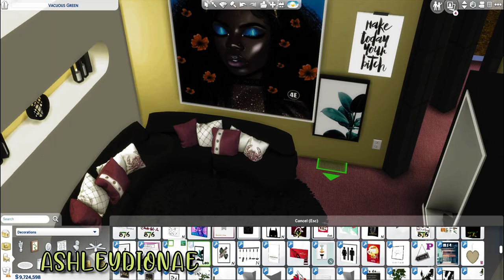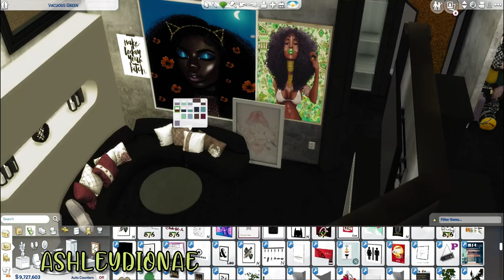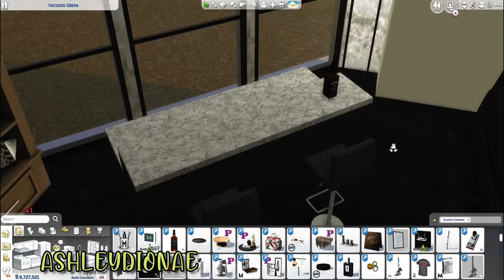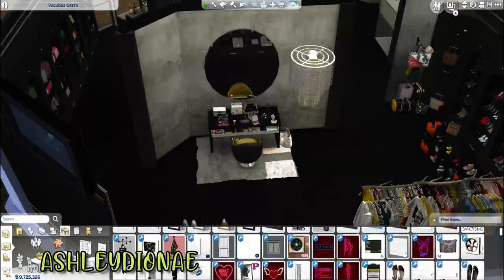THE SIMS 4: Massive Luxury Closet | CC FOLDER | TRAY FILE DOWNLOAD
Today, I'm bringing a luxury closet with a bathroom and a living set. This video took a whole week to complete because I hate doing clutter. I really do hope you enjoy the video.🤍

Note: Everything is in this folder except deco shirts that are by MXIMS. I owned all packs except for the last three. Make sure you use bb.moveobjects before placing. 🤍